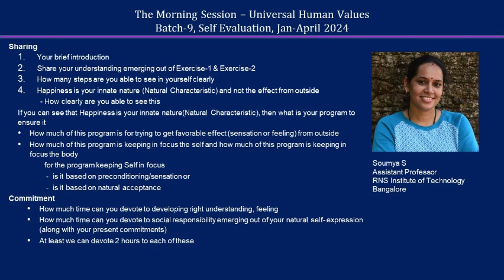Sharing Soumyaji 2024 04 MS English Batch 9